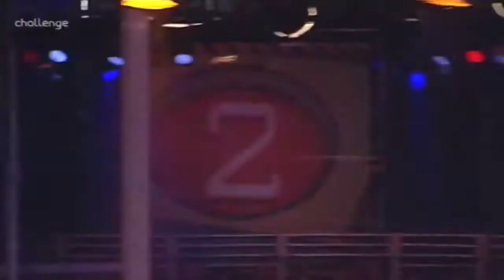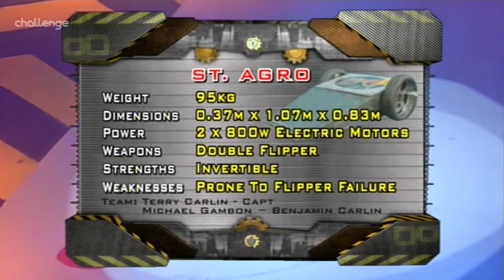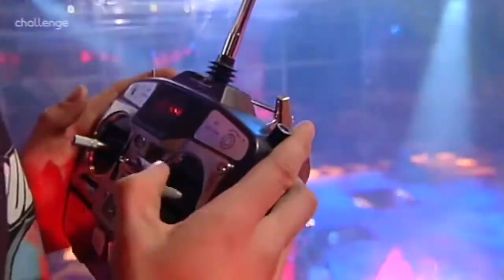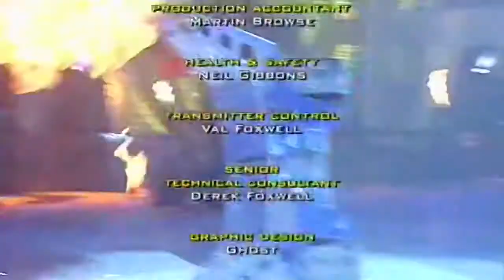Robot Wars Series 7 Semi Final A